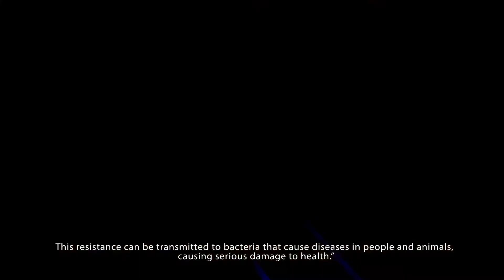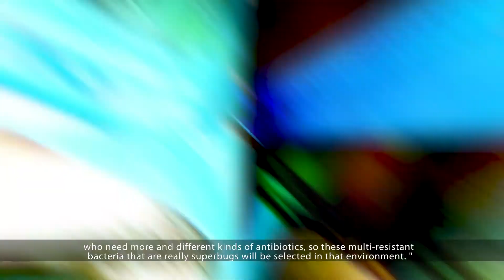Let's talk about antibiotics: Excessive and inadequate use of the antibiotics